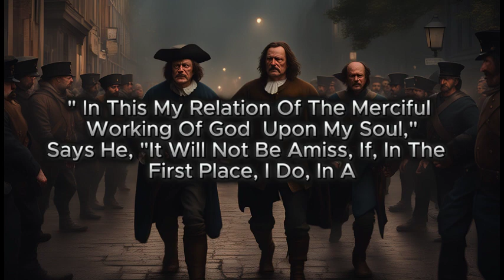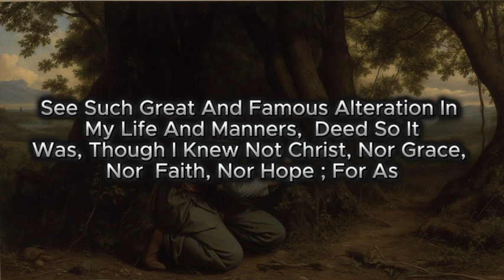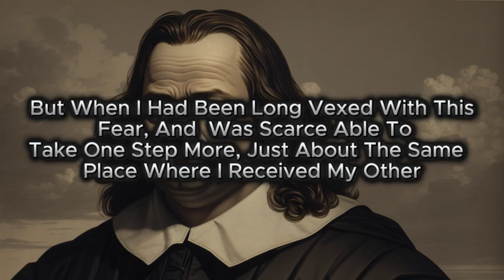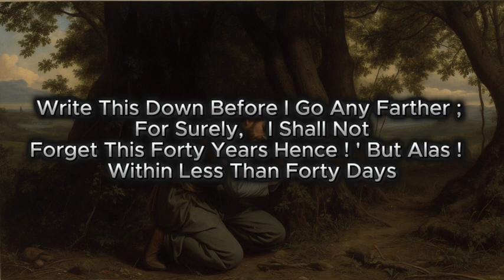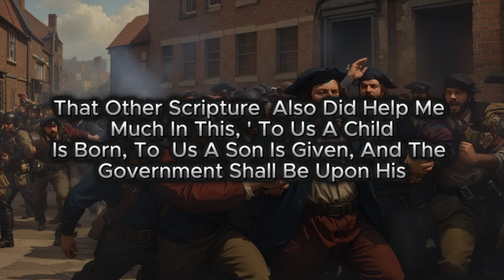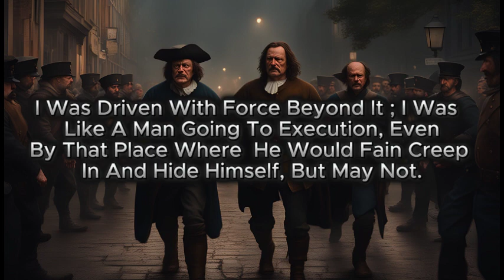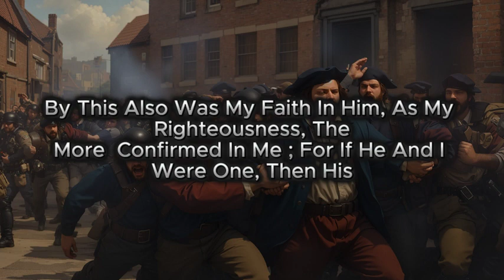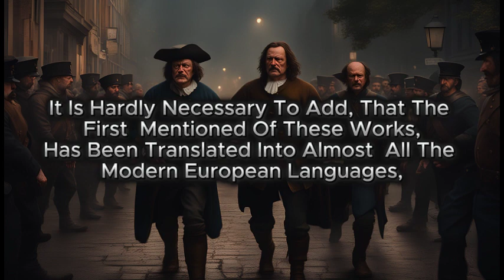JOHN BUNYAN AUTOBIOGRAPHY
John Bunyan was born in Elstow, near Bedford, in 1628, the son of Thomas Bunyan and Margaret Bentley. He followed his father into the tinker’s trade but rebelled against God and ‘had but few equals, both for cursing, swearing, lying, and blaspheming the holy name of God’. As a teenager, he joined Cromwell’s New Model Army, but continued his rebellious ways. His life was saved on one occasion when a fellow-soldier took his place at the siege of Leicester, and ‘as he stood sentinel he was shot in the head with a musket bullet and died’.

Discharged from the army after three years, Bunyan married a God-fearing woman (whose name is unknown) in 1648, who brought two books to the marriage: The Plain Man’s Pathway to Heaven (Arthur Dent) and The Practice of Piety (Lewis Bayly). These convicted Bunyan of his sin and he made attempts to reform his life. But he realised that he was lost and without Christ when he came into contact with a group of women whose ‘joyous conversation about the new birth and Christ deeply impressed him’. In 1651 the women introduced him to their pastor in Bedford, John Gifford, who was instrumental in leading Bunyan to repentance and faith.

0:00 - Introduction
12:57 - : The Protest of a Woman Against Me
21:22 - Two Marvelous Characters in Me
33:34 - The Fear Satan Presented
44:06 - "Thou Art My Love"